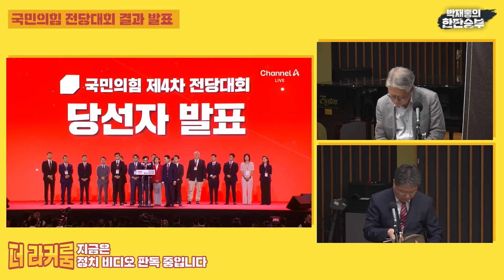정혁진 "한동훈의 1차 압승, 여론조사 그대로 갔다" 이종근 "연판장 무산, 용산도 한동훈 건드리지 못한다" [더 라커룸]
1. 국민의힘 전당대회 결과 발표
2. 이원석의 김건희 여사 특혜 사과, 정치적 발언인가?
3. 정봉주 의외의 돌풍, 이재명도 당황했을까?
- 이종근 평론가, 정혁진 변호사

◎ 평일(월~금) 오후 6시~7시 30분
◎ 유튜브 실시간 방송